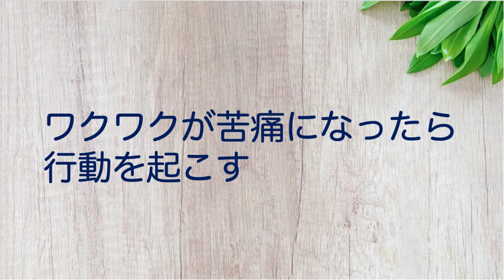楽しい悩み方と苦しい悩み方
【動画の要点】
○悩むのは、基本的には楽しいこと
○行動を起こせば、悩みは消える
○悪い悩み方とは、行動しないで考え続けること
○ワクワクが苦痛に変わったら、行動を起こす